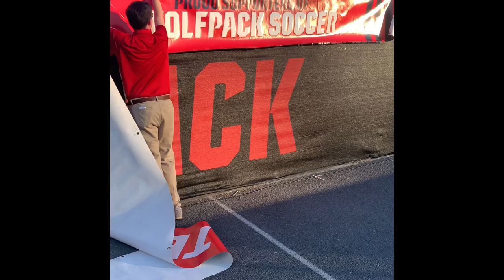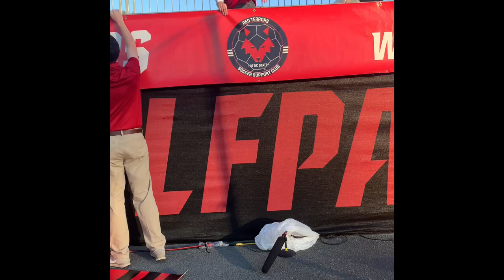PRT 266 - Volunteer Experience